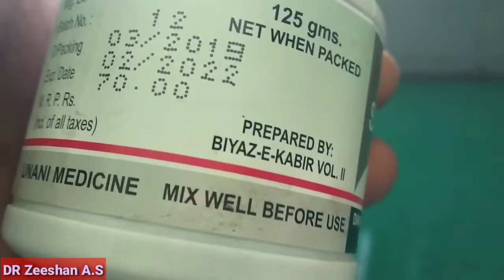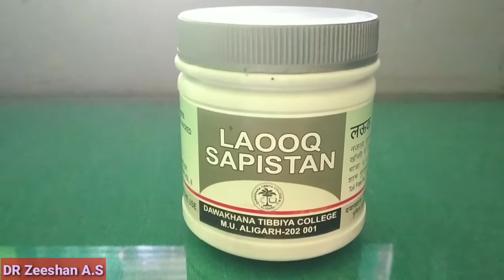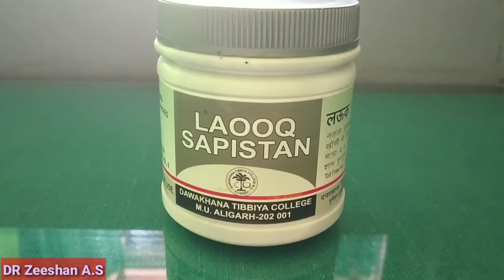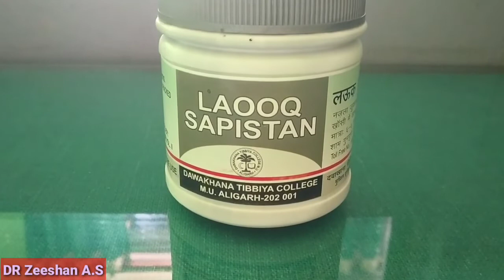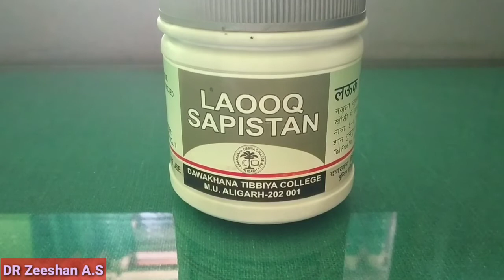Laooq e sapistan ke fayde or istemal ka tareeqa,लाऊक स्पिस्ता,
Laooq sapitan ke fayde,